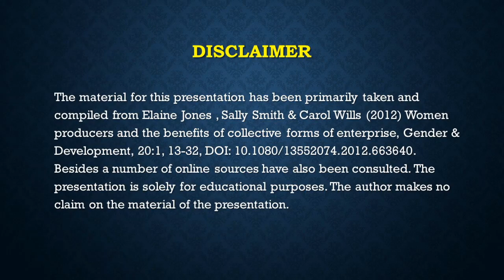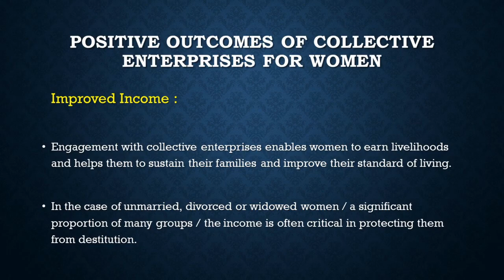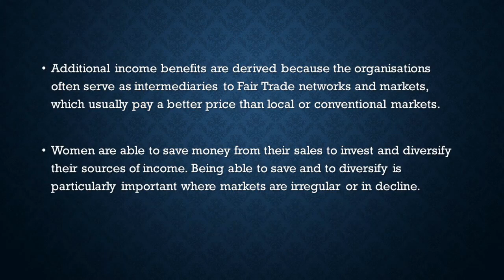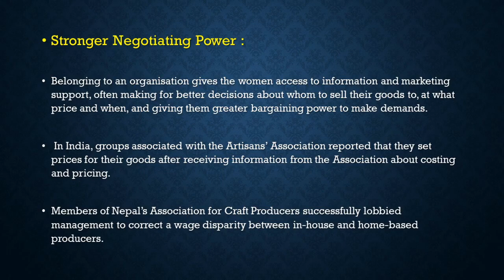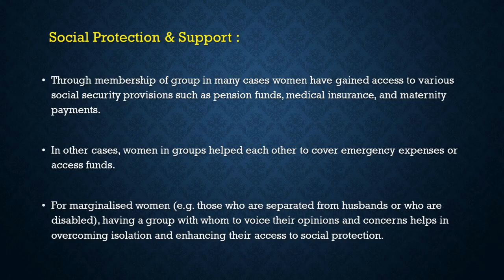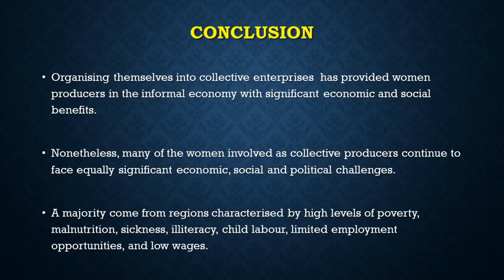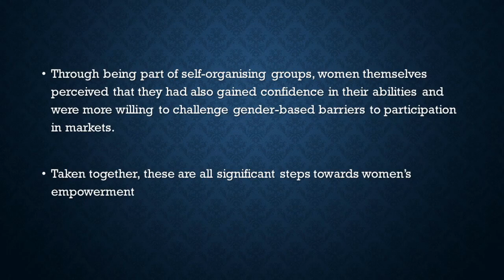Women as Collective Producers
This video contains a detailed description of advantages for women as collective producers and also discusses the challenges faced by them ... helpful for the student's of Women Studies